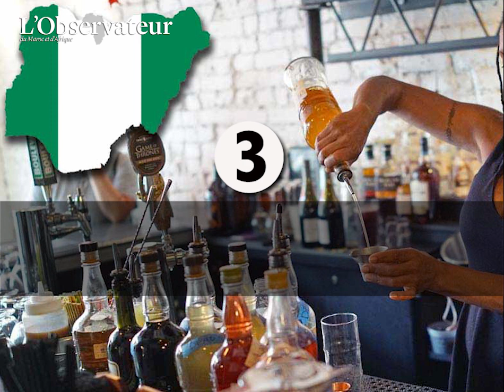Top 10 des pays africains qui consomment le plus d'alcool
L'Organisation Mondiale de la Santé vient de révéler le classement des 10 pays africains, qui consomment le plus d'alcool par habitant  (litres par habitant de plus de 15 ans). Par Lillia Habboul, vidéo : Wissal El Hasssak